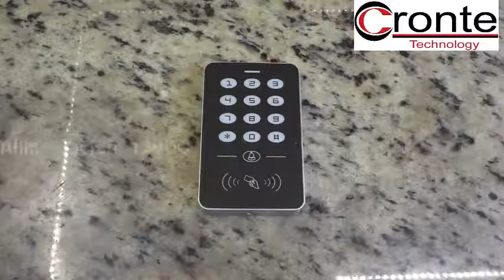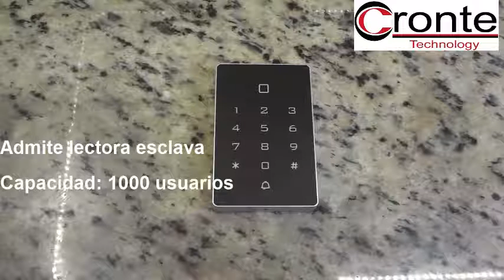CURSO INSTALACION CONTROL ACCESOS STANDALONE AUTOMATIZACION PEATONAL KINUTEK / ZK-TECO (PARTE 1)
Curso compuesto de 3 partes donde enseñamos como instalar, programar o automatizar ingresos con control de acceso StandAlone para oficinas, urbanizaciones o domicilios.

Temas PARTE 1
- Presentación Lectoras StandAlone KINUTEK (características)
- Presentación Lectora StandAlone ZK-X7 (características)
- Uso de diferentes tipos de fuentes de poder
- Uso de diferentes tipos de cerradura

Link distribuidora mayorista de equipos de seguridad electrónica Cronte Technology
(Encuentra fichas técnicas e información completa de todos los dispositivos)